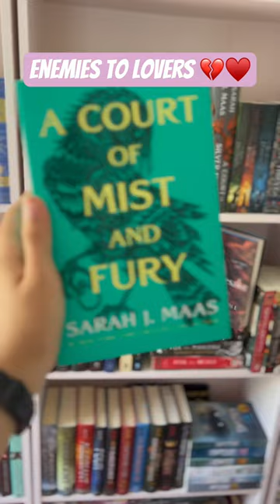We LOVE to HATE this book trope 😘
My favorite book trope is enemies to lovers 😍